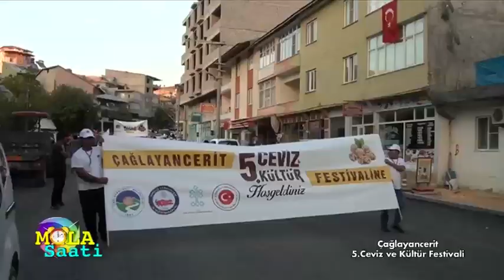Çağlayancerit 5. Ceviz ve kültür festivali Mola Saati Ajansı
Ali Yollarda Programı
Gaziantep Olay tv ekranlarında
Her cumartesi 21:30 ve pazar 10:00 da